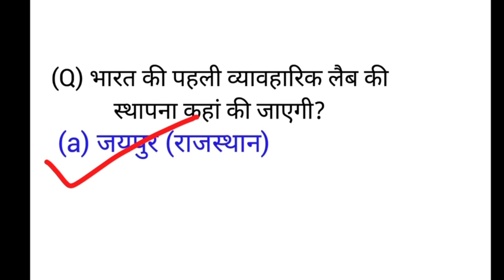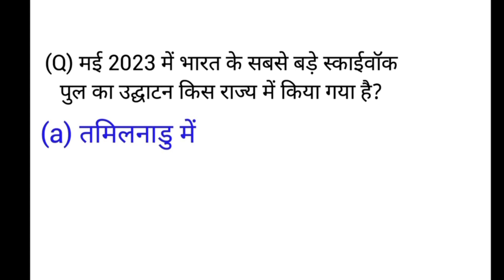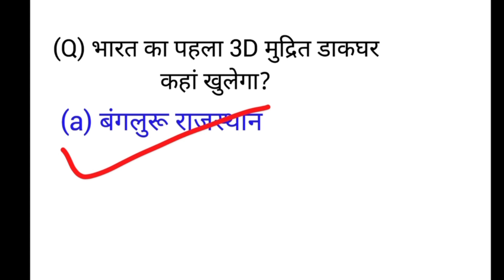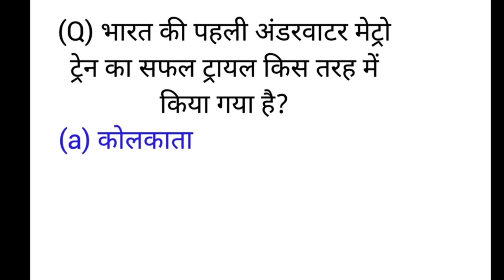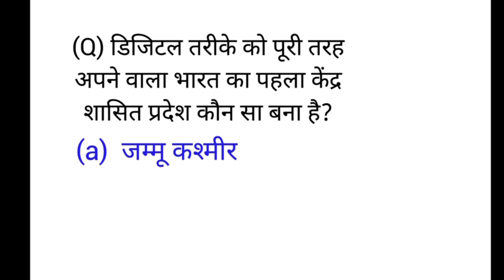यूपी पुलिस भर्ती 2024 भारत में पहला 2023 Bharat me pehla 2023 First in India 2023 current affairs